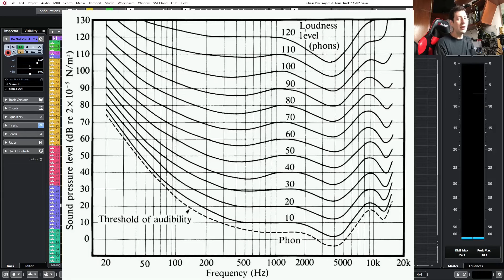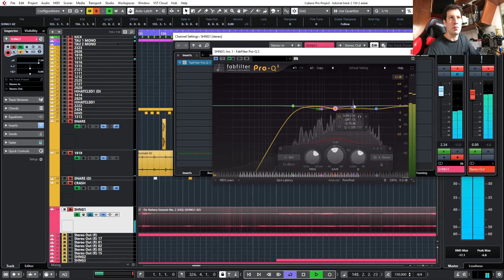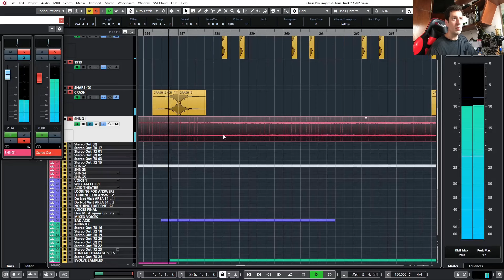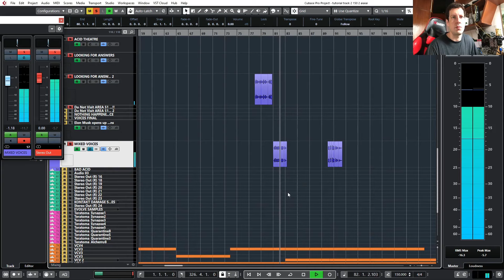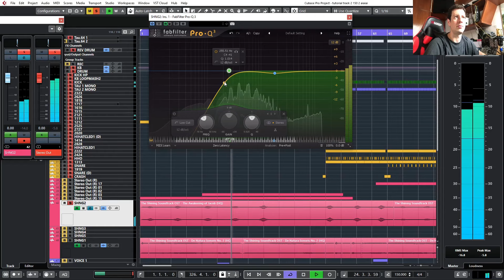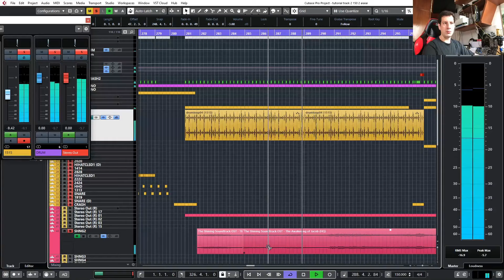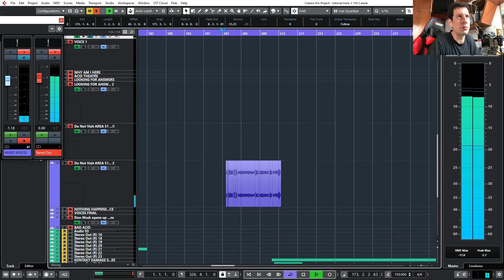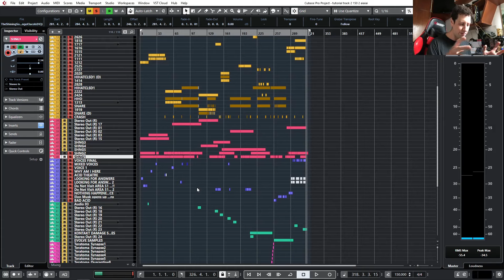WorkFlow - Del Torto - Psychedelic Music Production - Trk 2 Pt 12 - Mixing Psytrance Sounds Part 1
Olá galera. Esse é o vigésimo sexto vídeo de uma série de vídeos que vou trazer pra vocês mostrando passo a passo como faço uma track desde o início.

Nesse vídeo vamos continuar com a nossa mix. Uma vez que o Kick, Bass, Bateria e samples de voz já estão todos acertados, é hora de ajeitar todo o restante. Vamos ver um pouco mais sobre alguns detalhes que devemos considerar quando mixando qualquer tipo de som, para que a gente possa entender melhor o linear da nossa audição e também como geralmente costumo trabalhar aqui, fazendo um por um, tentando deixar sempre todos os timbres o mais pra frente possível, sem conflitar com nenhum elemento que já foi feito anteriormente e livrando dos demais, para que tudo fique aparente o tempo todo.

Qualquer dúvida, comentário, crítica, sugestões, por favor deixe no comentários para que possa fazer os vídeos cada vez melhor pra vocês.

Lembrando que também podem acompanhar meu trabalho através do Instagram e/ou Facebook.

Espero que gostem e até o próximo vídeo.